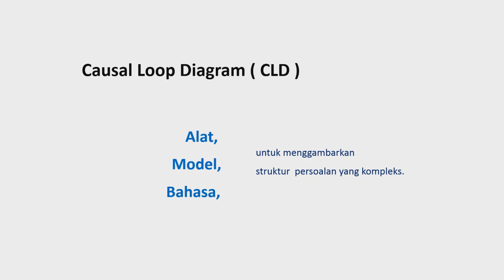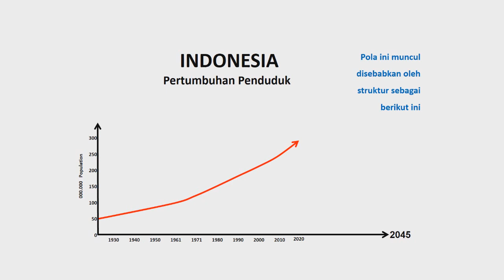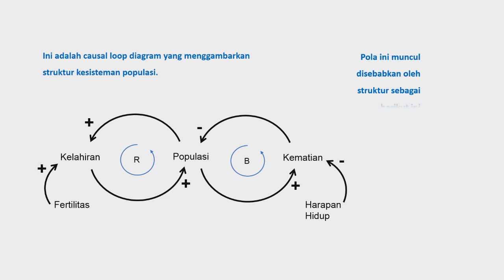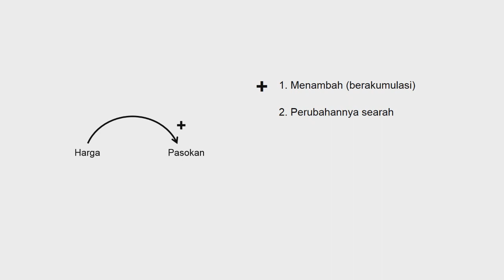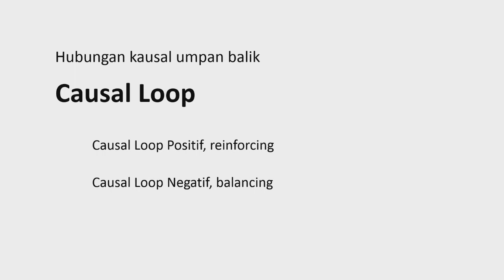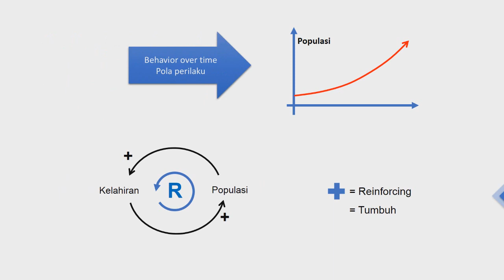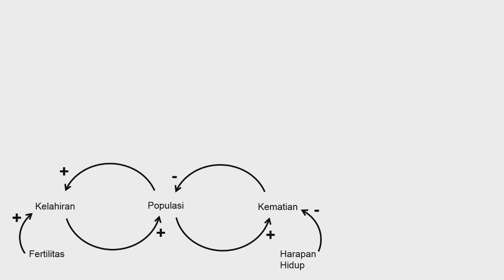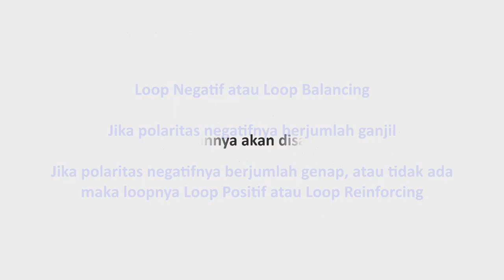Causal Loop Diagram: konsep dasar, kaidah, dan contoh soal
Pengantar ke Causal Loop Diagram, mulai dari konsep, kaidah, dan contoh soal.
Contoh soalnya adalah dinamika populasi Indonesia. Contoh ini paling sederhana dan mudah dimengerti.